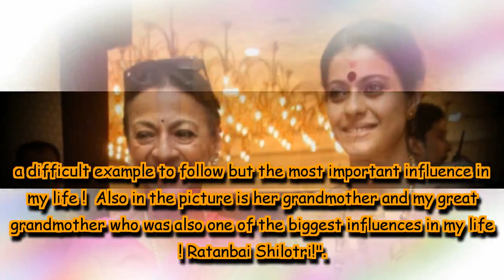Kajol wishes a very happy birthday to her ‘super awesome’ mother Tanuja